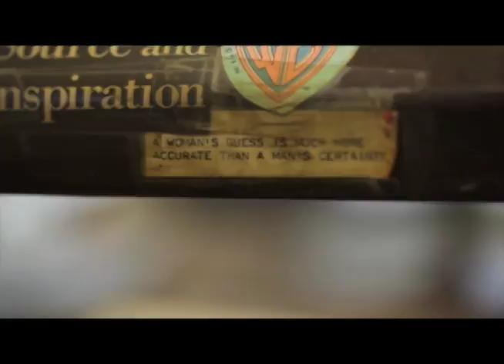Philadelphia Jeweler's Row: Joan Strott Alvini, enamelist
Joan Strott Alvini, one of the craftspeople of historic Jeweler's Row. video by Roxana Azar, music by Joel Gleiser. Made with support from Bario Neal. concept by Melissa Guglielmo.video by Roxana Azar, music by Joel Gleiser